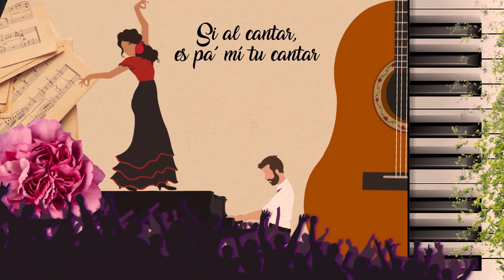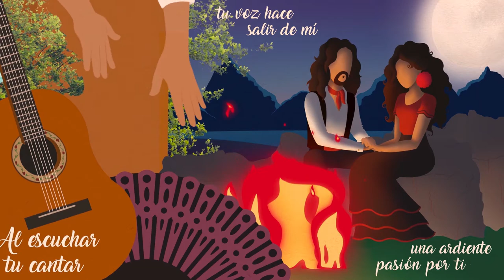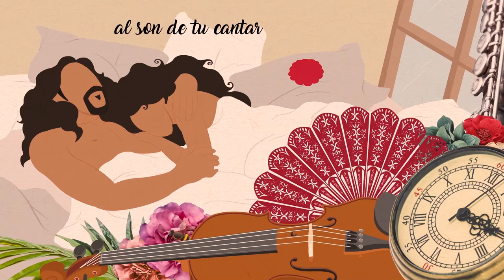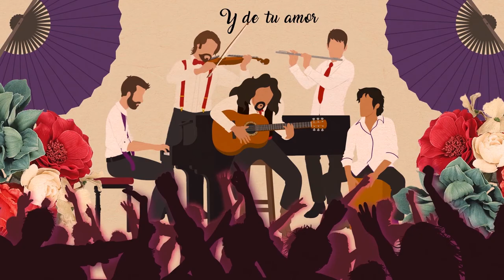Robert Bonet feat. Marco Vera - " Al Cantar " (Video Lyric Oficial)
Producción musical y arreglos:
Rafael de Guillermo

Piano y composición: Robert Bonet

Voces: Marco Vera y Mara Muñoz

Diseño, maquetación y composición de vídeo: Maite Templado

Corrección de estilo: Fran Pérez

Idea Original: Robert Bonet y Fran Pérez

Letra (Robert Bonet, Rafael de Guillermo y Marco Vera):

" ¡ Ay ! Yo quiero ver, esta noche,
el candor de la luna, en tus ojos, y que brillen de amor.

¡ Y al cantar ! ¡ Te escucho al cantar ! Tu eco me hace recordar, que al fin tu ya eres mía. Solo quiero saber...

Si al cantar, es pa’ mi tu cantar o es solo para olvidar, un antiguo querer.

Hay... mil razones pa’ que veas que yo te quiero, que te quiero de verdad, mi amor.

Solo tienes que comprender que tu... que yo... que tu, que yo, juntos en el amor...

 ¡ Juntos siempre en el amor !

¡ Al cantar !, al escuchar tu cantar, tu voz hace salir de mi, una ardiente pasión por ti. Ya no quiero dormir...

Tu mirar, me permite no soñar, aquí en la noche soy feliz, tu en mi brazos cañí.

Nuestro amor, no es un amor cualquiera. Bulerías a luz de las estrellas.

¡ Al cantar !, al alba, tu cantar  nos despierta con ilusión, bajo el brillo del Sol. No te puedo perder...

Mi temor es no escuchar tu voz, porque juntos seremos dos, al son de tu cantar.

¡ Ay ! Mi amor...

¡ Al cantar ! El eco de tu voz...

y de tu amor. "